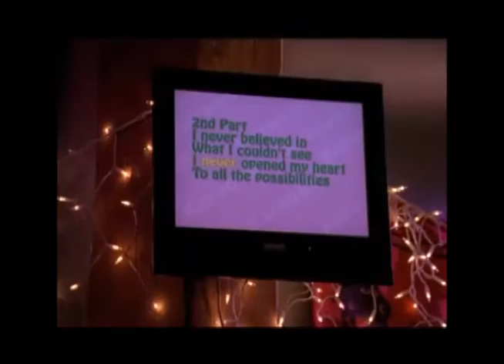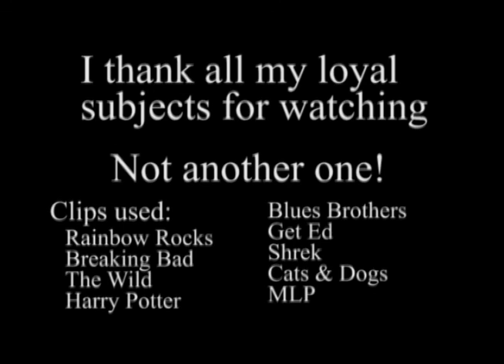Squirrel Talk Review - MLP Rainbow Rocks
Who thought pony human hybrids was a good idea?